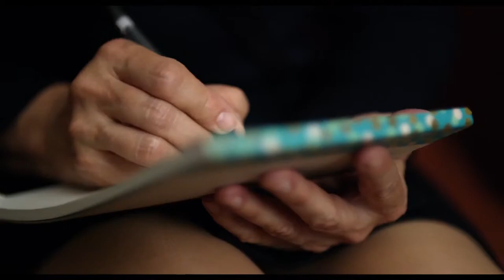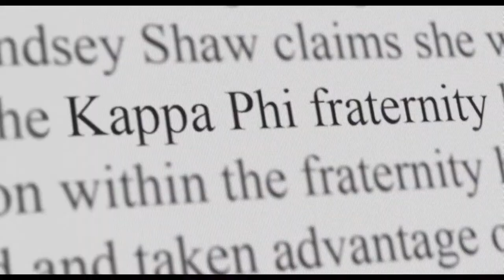M.F.A Trailer (2017) Francesca Eastwood, Thriller, Movie